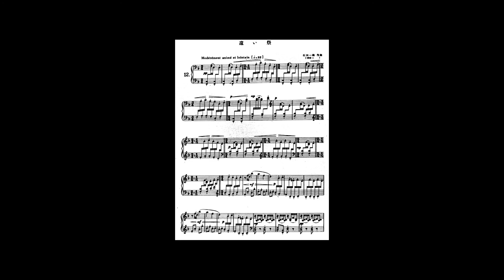石田一郎(ISHIDA Ichiro) - 遠い祭(Distant Festival)(Synthesized)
作曲：石田一郎
タイトル：遠い祭

Composer:ISHIDA Ichiro
Title:ADistant Festival

石田一郎は1909年秋田市の土崎港の生まれで父は教員であったとのこと。
中学を中退し一路千葉に出て、東京にピアノを習いに出かけるようになったという。作曲は大沼哲に師事し、早熟なデビューを飾った。
師の大沼の影響もあってかフランス派を目指すようになり、歌曲を中心に多くな作品を発表してゆくと同時に、下町で多くの文化人と交流し思索を深めていった。
高等遊民の如き若者時代を過ごした後は戦争が待っていた。鉄道省に勤務して過ごすが戦況の悪化から故郷に疎開し、学校教員として生計を支えることとなる。
あまり知られていないが、歌曲の他に器楽曲も充実した作品が多くあり、それらは主に戦後の作品であるという。
この曲は故郷で聴いた祭りの印象を極めて描写的に描いている。
譜面からは見えない「遠く」の音をうまく書ききっており、表現力の高さが感じられる名曲ではないだろうか。
フランス派とは言うものの、故郷を愛する日本派の作曲家と言っても過言ではないだろう。
1990年に石田一郎はこの世を去った。

この動画は名古屋作曲の会の協力を得て作られています。

Ichiro Ishida was born in 1909 in Tsuchizaki Port, Akita City, and his father was a teacher.
He dropped out of junior high school and went all the way to Chiba to study piano in Tokyo. He studied composition under Tetsu Onuma and made a precocious debut.
Perhaps due to Onuma's influence, he began to pursue the French school and published many works, mainly songs, while at the same time interacting with many cultural figures in the downtown area and deepening his contemplation.
After spending his youth as a young man in high society, the war was waiting for him. He worked for the Ministry of Railways, but the worsening war situation forced him to evacuate to his hometown, where he became a schoolteacher to support himself.
Although it is not well known, there are many substantial works of instrumental music as well as songs, and these are said to be mainly postwar works.
This piece is extremely descriptive of the impression of a festival heard in his hometown.
It is a masterpiece in which the "distant" sounds that cannot be seen from the score are well written, and the expressive power of the composer can be felt.
It would not be an exaggeration to say that although he is of the French school, he is a composer of the Japanese school who loves his hometown.
Ichiro Ishida passed away in 1990.

This video was made with the help of the Nagoya Composers' Group.

00:00 Opening
00:17 Distant Festival